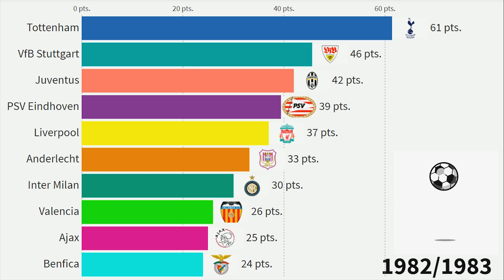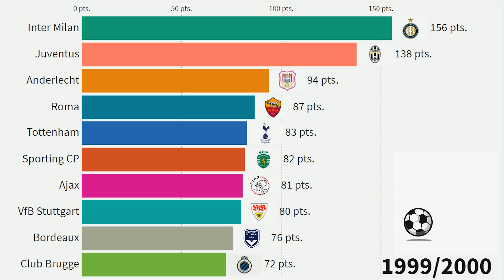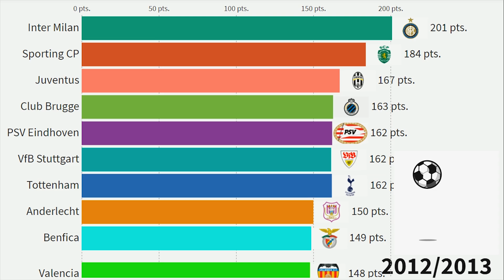Top 10 Football Clubs with Most Points in Europa League History (1971 - 2021)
This Visualization shows top 10 most succsesful Football Clubs in UEFA Europa League History (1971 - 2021). The comparison is made by points. This Europa League point differ from Regular League point because here:
1 win = 2 points
1 draw = 1 point
1 lose = 0 points.
And Inter Milan here is the boss with 236 points.

Football Clubs in this list:
 Inter Milan
 Sporting CP
 Tottenham Hotspur
 Sevilla
 PSV Eindhoven
 Club Brugge
 Anderlecht
 Ajax
 Roma
 Juventus
 AZ
 Bordeaux
 Valencia
 Benfica
 Liverpool
 Lazio
 VfB Stuttgart
 Villarreal
 FCSB